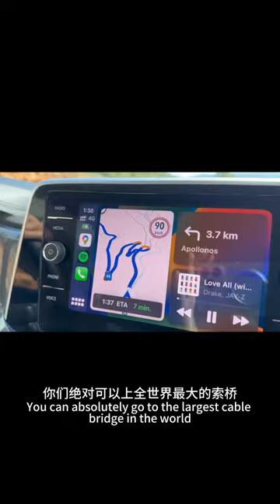不当特种兵，来希腊2天自驾游就这样玩🉑 Athens Driving Tour Explore Countryside Towns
第一天： Athens-Patras
第二天： Patras-Delphi-Arachova-Athens
这三天的行程在路上开车也就平均每天3小时，慢慢感受希腊的风土文化
虽然走穿每个镇子最多不要半小时，但是有很多特色小店可以看看，小街道可以拍拍照，找家咖啡店和镇上的老人一起晒晒太阳撸撸猫，非常有意思，小镇的吃喝下篇专门写。

 to @Missing_Person_Sissi (Instagram) Travel Adventures! 🌏✈️

Join me on a journey around the globe from the vibrant heart of Sydney, Australia! 🇦🇺 Embark on unforgettable adventures as I explore diverse cultures, indulge in mouthwatering cuisines, and uncover hidden gems in every corner of the world.